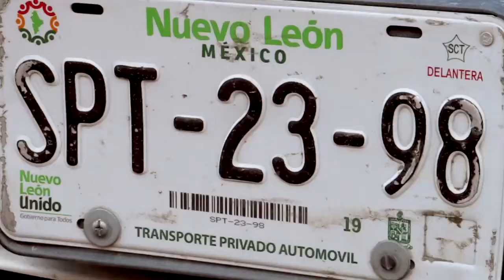Mexico Escalada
Best climbing trip in Potrero Chico , Mexico